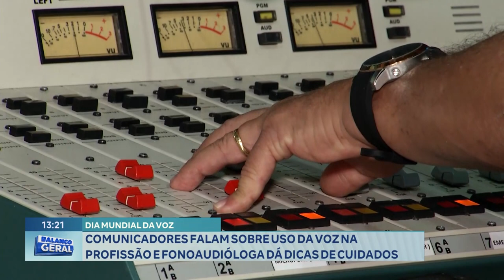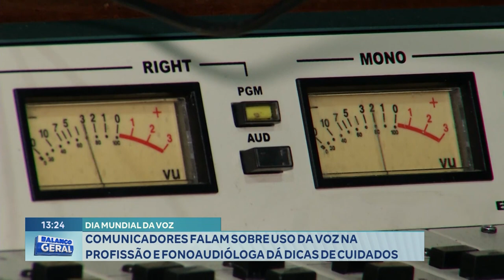Dia Mundial da Voz! Comunicadores Falam sobre Uso da Voz na Profissão e Fonoaudióloga dá Dicas.